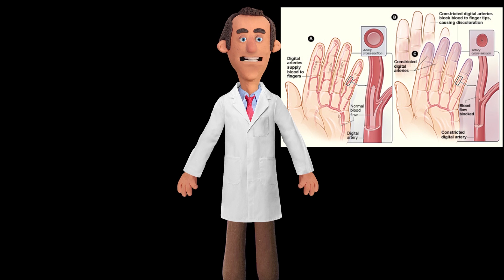Raynaud's phenomenon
Raynaud's phenomenon is a condition resulting in discoloration of the fingers and/or the toes after exposure to changes in temperature (cold or hot) or emotional events. Skin discoloration occurs because an abnormal spasm of the blood vessels causes a diminished blood supply to the local tissues.